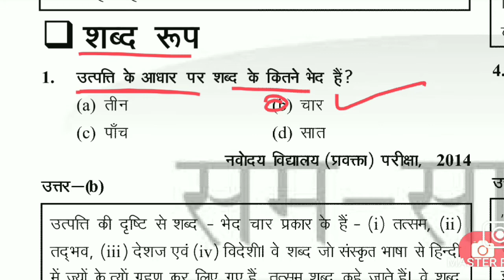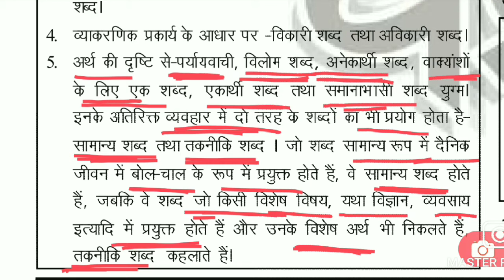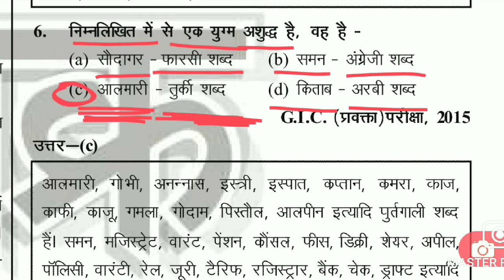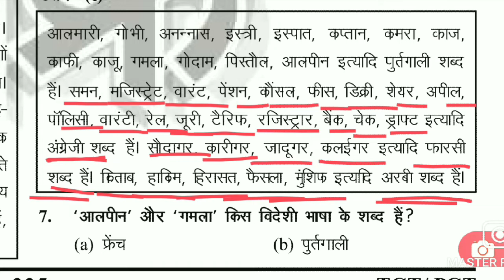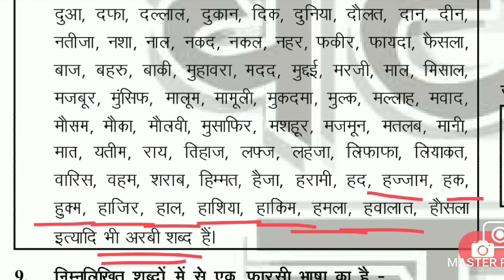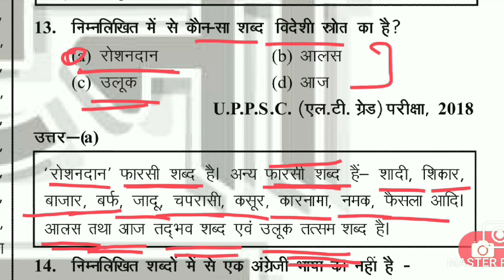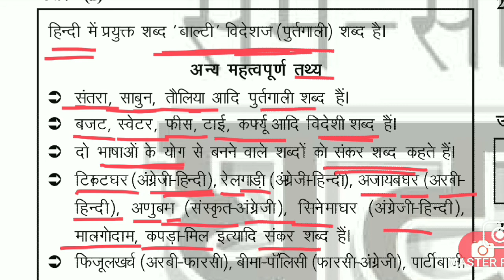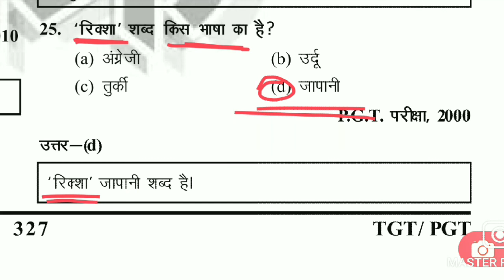हिंदी साहित्य : सम्पूर्ण घटनाचक्र पार्ट-242 Hindi Sahitya : Sampoorana Ghatanachakra Part-242